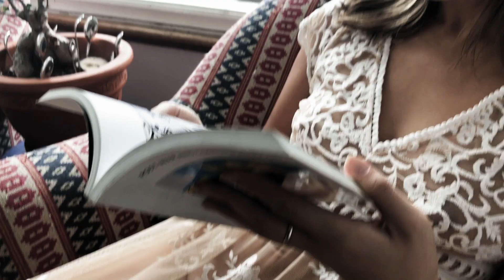The Study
Court-métrage expérimental.